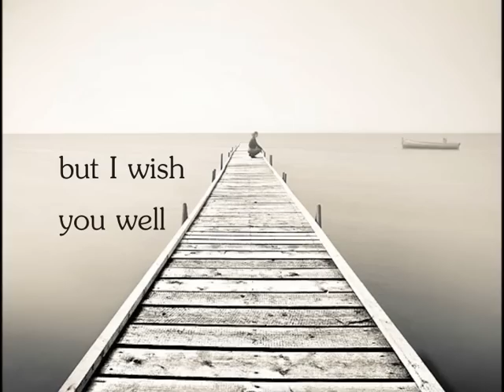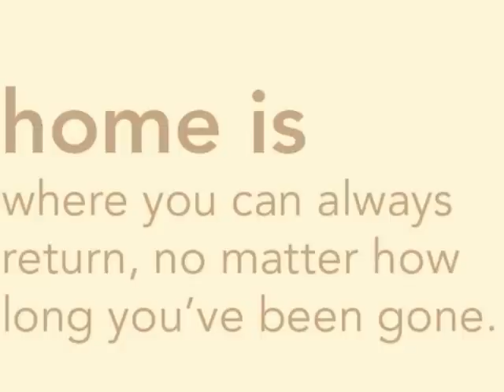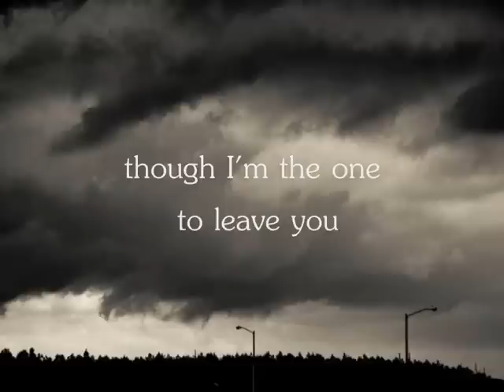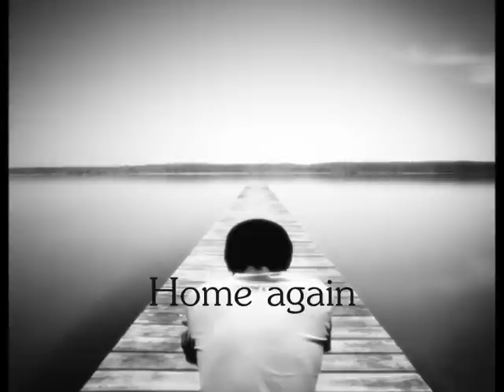Anneke van Giersbergen and Agua De Annique-home again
lyrics:
Living, learning but I wish you well
Hoping, waiting though I would like to tell you

The stormy day is here today
To guide me back home
The stormy day a cloud away

Home again
Home again
Home again

Very clearly but you know it's me
Patience, courage though I'm the one to leave you

Home again
Home again
Home again